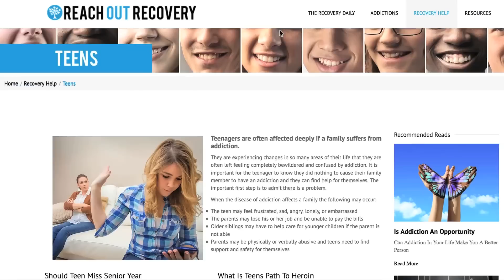Reach Out Recovery - Mission